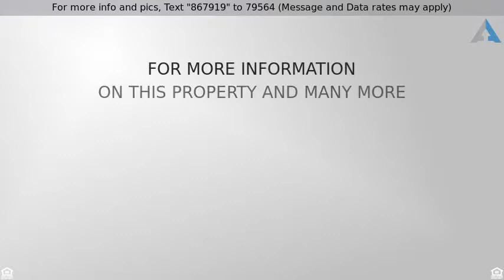Priced at $195,000 - 2982 W Laquila Aerie --, Tucson, AZ 85742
The Epicenter of Luxury and Convenience.

Great Investment! Property is being sold as tenant occupied. The tenant is an excellent tenant and her lease expires 12/31/2018. This amazing two story home is lined with white tile flooring and plush carpeting. The first floor has a massive front room great for entertaining guests, an eat in kitchen with a breakfast nook.  The kitchen includes a center island great for food prepping and plenty of cabinet space. The spare bedrooms are generously sized and one includes its own ensuite! The huge master retreat includes vaulted ceilings and spacious ensuite. The backyard features low maintenance landscaping and extended patio.